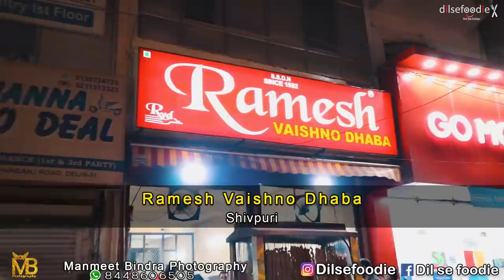Ramesh Vaishno Dhaba At Geeta Colony